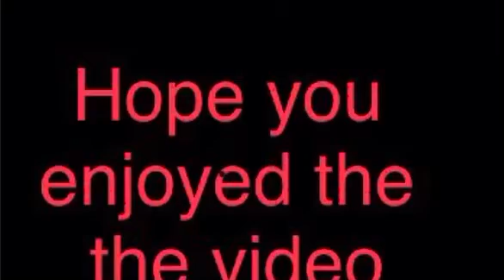Godzilla stop motion (Remastered)